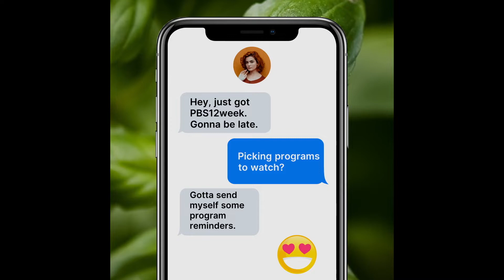Colorado Inside Out: July 16th, 2021 – Full Episode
The panel discuss the Denver housing crisis, the labor shortage facing Colorado mountain towns, Tay Anderson’s return to Denver Public Schools board duties and the indictment of former DaVita CEO Ken Thiry.